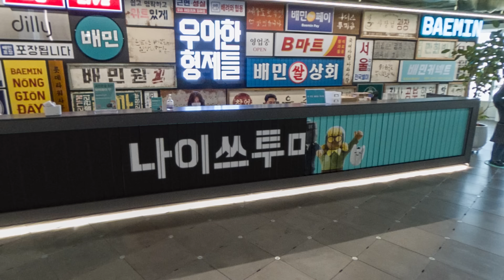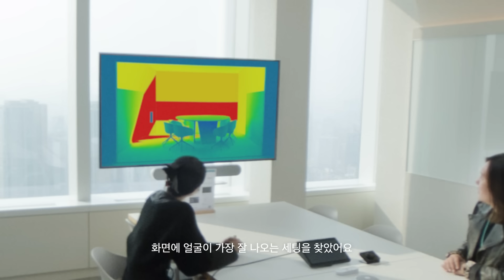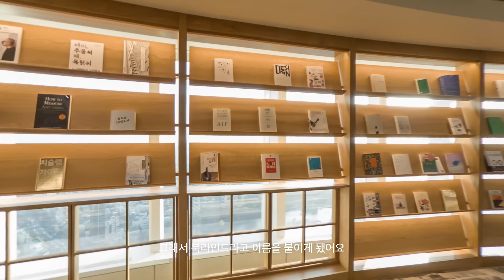[우아한형제들] 본격 오피스 투어, 어디서 일해요?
우아한형제들은 오랜 시간동안 ‘일 하기 좋은 공간‘을 만들기 위해 고민해왔습니다.
그 고민의 결과로 2022년에는 롯데월드타워에 ‘더큰집‘을 만들었고,
2023년부터는 원하는 곳에서 일할 수 있는 ‘근무지 자율 선택제’를 시작합니다.

여러분은 어디서 일하고 있나요?
내년엔 어디서 일하실 건가요?

저희는 여기서 일해요.
들어와 보실래요?

* 욕설, 비방, 광고성 댓글은 통보없이 삭제될 수 있습니다.